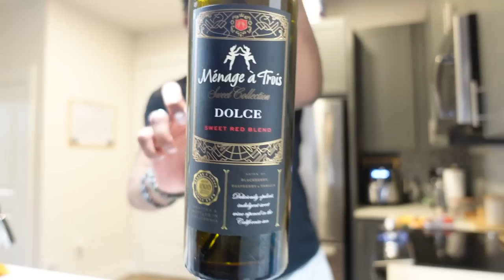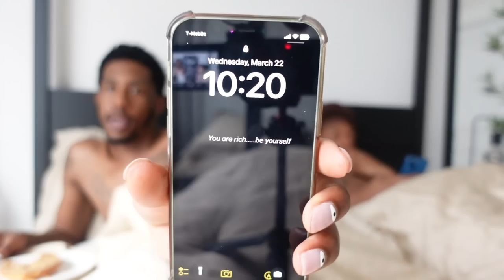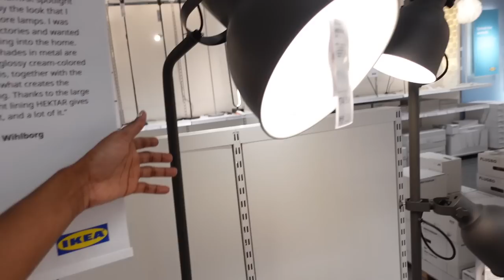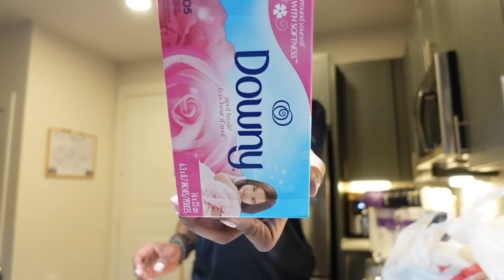WEEKLY VLOG| LETS TALK ABOUT IT! + CAR WENT INTO SHOP + NEW WINE + BEDROOM REVAMP | DUSTIN & RHOBERT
Amazon Storefront:

TARGET ITEMS

Foot Mask

Face Mask